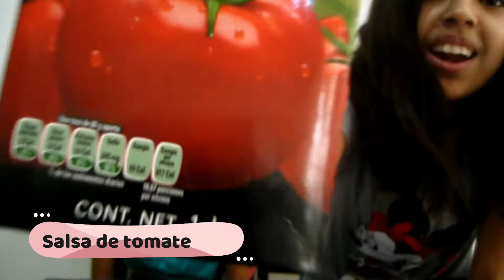KISS CHALLENGE/ELOISE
En el video me confundi y puse kis challen.jiji